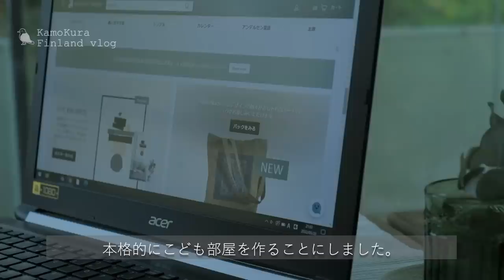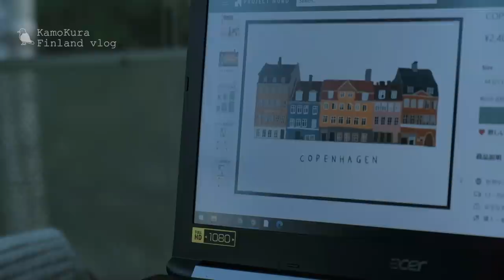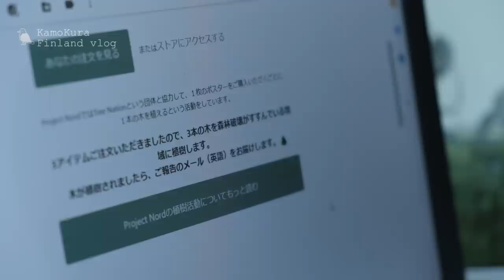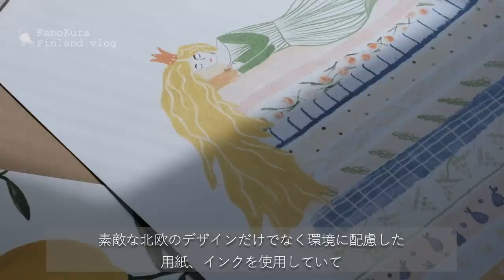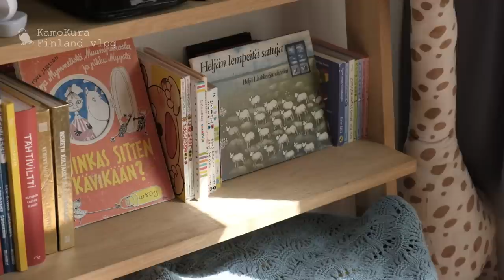SMALL ROOM MAKEOVER | Neutral Interior | Nordic Life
The poster brand introduced in the video is Project Nord from Denmark.
A brand with lovely Nordic design that will add a touch of hygge to your home. One tree will be planted for each poster you purchase 🌱.

In today's vlog I'm rearranging and redecorating my daughter's room. I'm going for a balanced and neutral interior, so come and see how it turns out :).

0:00 | Opening
0:26 | Hans Christian Andersen's story and the plan for the makeover
2:43 | Starting to redecorate the room🧹
6:52 | Nordic summer stroll
9:24 | Making sweets and preview 2
13:51 | What arrived from Denmark
18:22 | Copenhagen cityscape bag
20:26 | Bonus